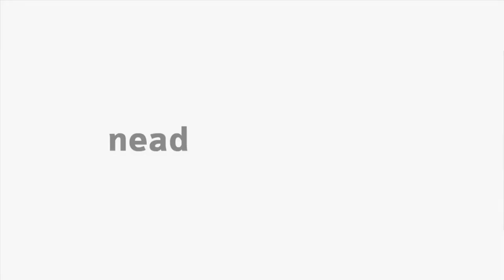[LIBRAS] Projeto em Corpo Artístico - Parte 2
Interpretação em Libras na Parte 2 da disciplina Projeto em Corpo Artístico com o professor Aguinaldo Souza para o curso EaD de Arte da Unicentro.